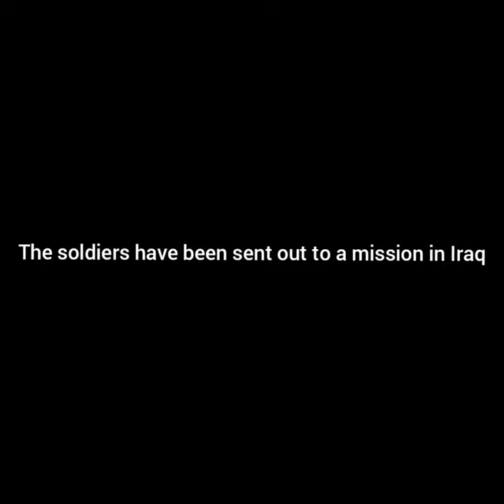Lego Army Base Part 2, Mission in Iraq.